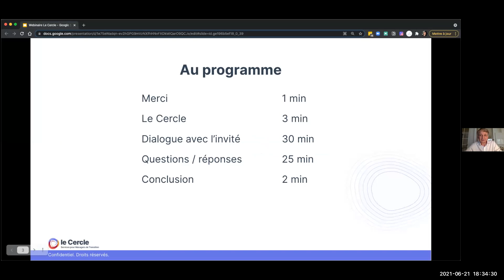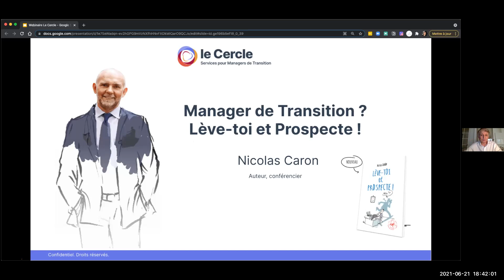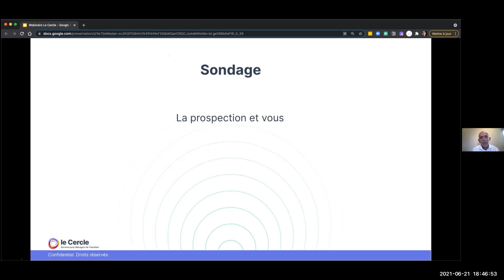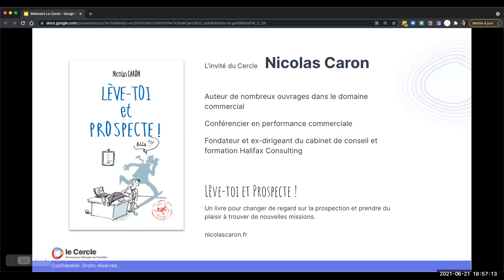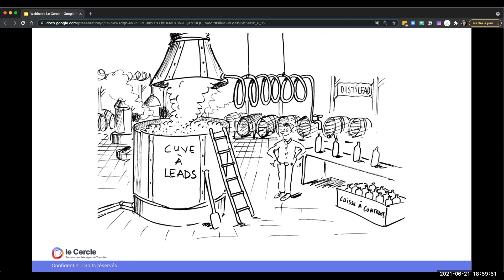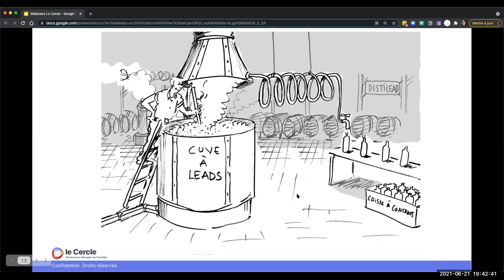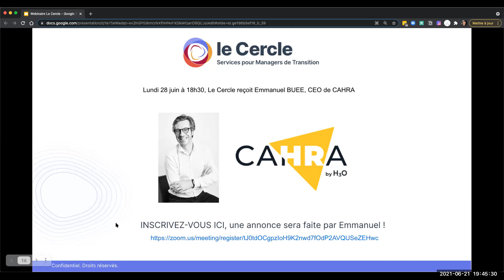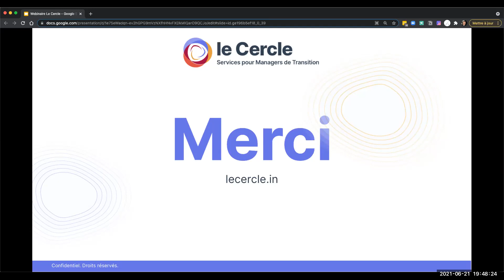Lève-toi et Prospecte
Nicolas Caron, auteur et conférencier, fondateur et ex-dirigeant d'Halifax Consulting
- vous aide à vaincre l'appréhension de la "démarche commerciale" qu'est la recherche de missions,
- répond sans détour à toutes nos questions sur les spécificités de l'activité de prospection des managers de transition,
- nous livre ses conseils et astuces pour multiplier les opportunités et se démarquer,
- et partage son expérience de "recruteur de talents".